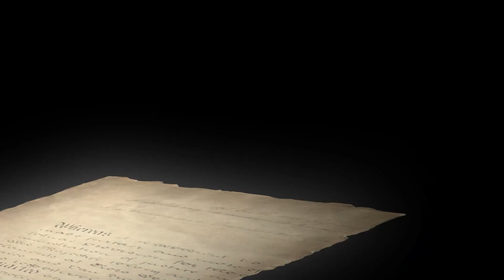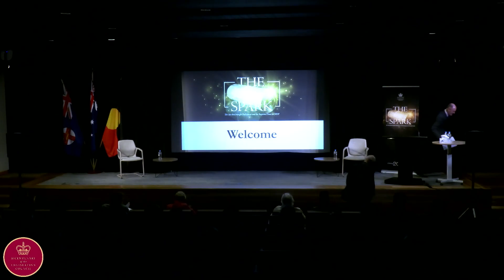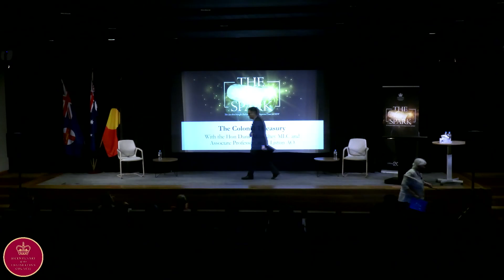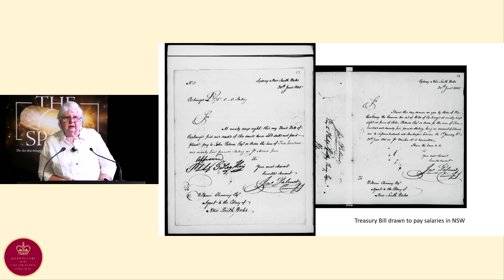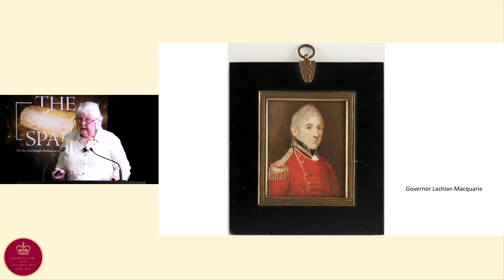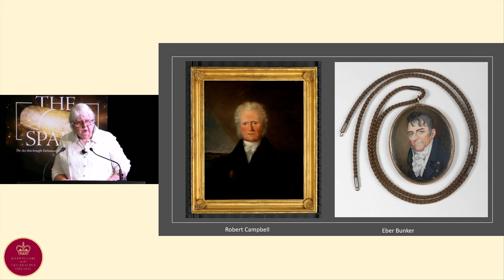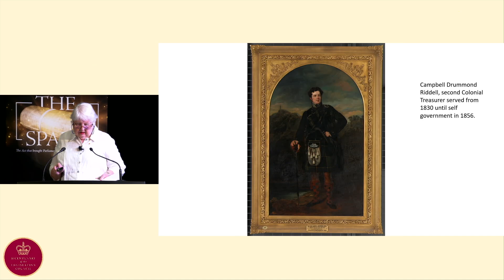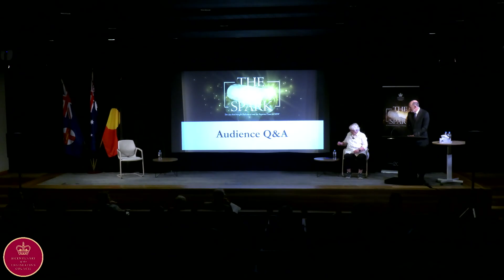The Spark Conference Day 2 | The Colonial Treasury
Across this two-day conference, with esteemed experts and special guests we delved into the intriguing stories and fascinating figures surrounding the NSW Act of 1823 - the Act that sparked the development of Australia's first Legislative Council and Supreme Court, laying the foundations for 200 years of evolving parliamentary democracy and rule of law.​